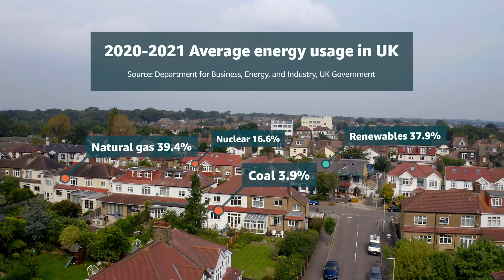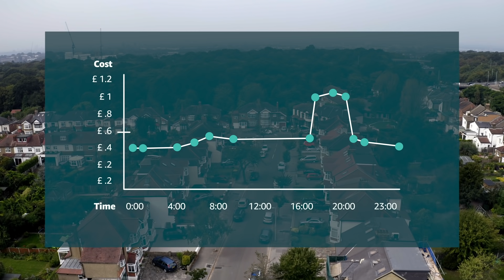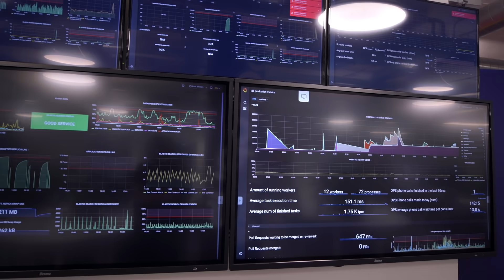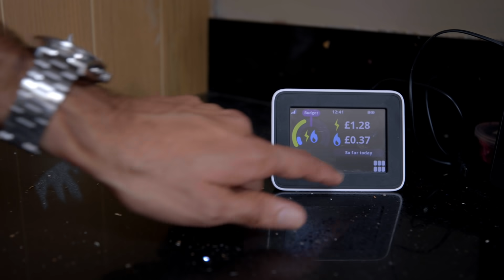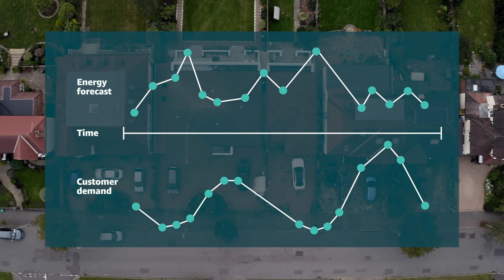London: Driving Toward Cheaper, Cleaner Power | Climate Next by AWS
Fossil fuels have powered transportation and industry since the Industrial Revolution. To combat climate change, the pursuit of cleaner, cheaper, and more sustainable forms of energy has become essential.

In episode three of the four-part AWS documentary series Climate Next, the London-based energy tech pioneer Octopus Energy uses smart grid technology to support an all-renewable system generated by solar, wind, hydro, and energy storage, supplying families with the necessary data and tools to take control of their energy usage, save money, and revolutionize how the world is powered.